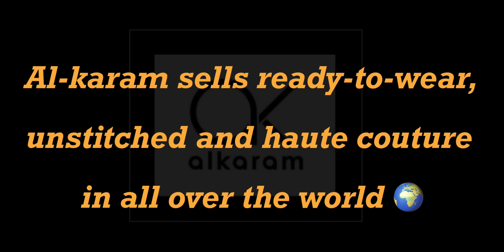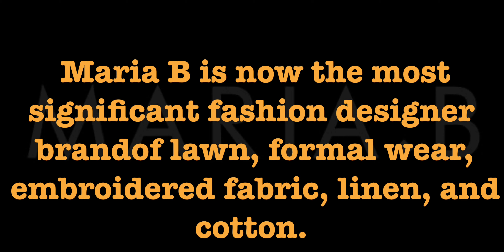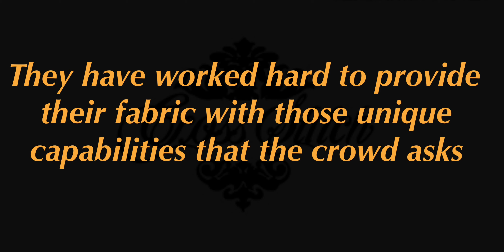Top 10 ladies clothing brands in Pakistan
Top Pakistan